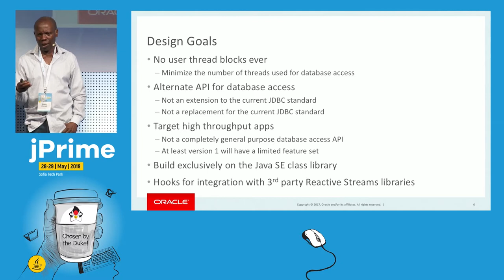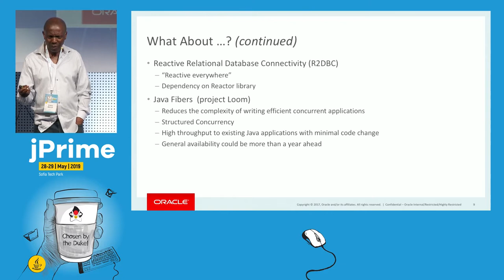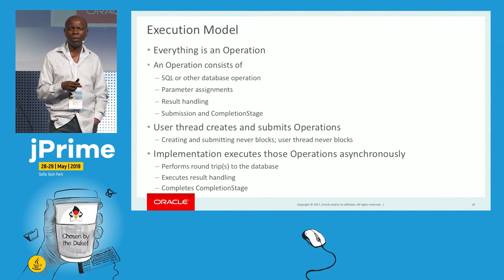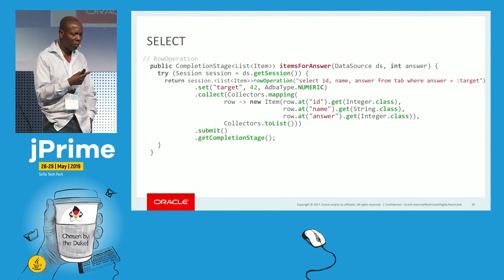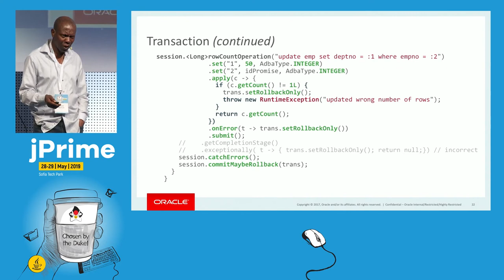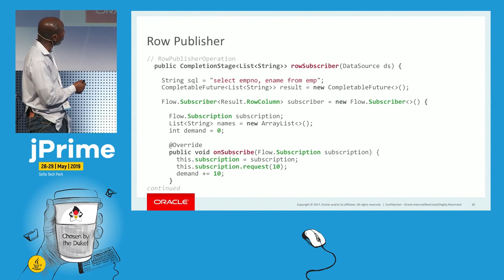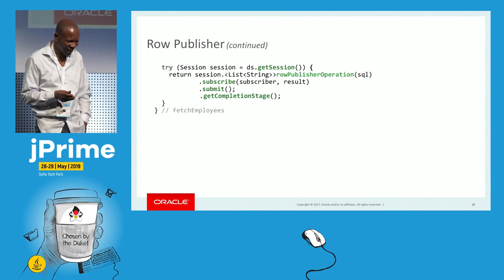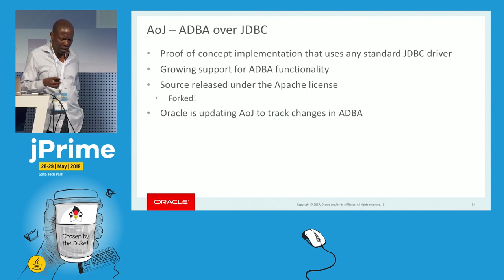Reactive Java Programming: a new Asynchronous Database Access API, Kuassi Mensah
The existing JDBC API leads to blocked threads, threads scheduling and contention; the advent of Java Fibers will alleviate those problems. However, for high throughput and reactive applications, the Java community needs an API for database access where user threads never block with back pressure support. This technical session presents an advance look at a possible new Java standard for accessing SQL databases. This new API is completely non-blocking and support reactive streams. It is not intended to be an extension to, or a replacement for JDBC. This session examines the API through code samples, discusses Fibers and the next steps.